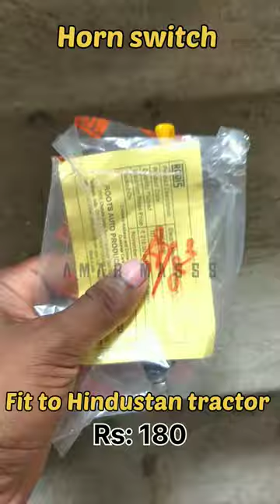Horn switch for tractor